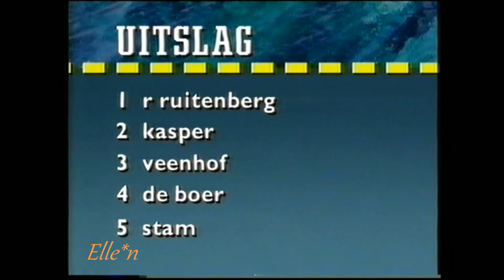NK Marathon Alkmaar 11-1-1992 - 1. R. Ruitenberg 2. Kasper 3. Veenhof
National Championship Marathon, Alkmaar, Netherlands - De Meent

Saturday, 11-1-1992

Speedskating Marathon competition men
1. René Ruitenberg
2. Andries Kasper
3. Arend Veenhof
4. Piet de Boer
5. Arnold Stam

Gerhard Heidema, Geert Kuiper, Richard van Kempen, Yep Kramer, Lex Cazemier, Fausto Marreiros, Henri Ruitenberg, Gert Bloemberg, Miel Rozendaal, Hans Pieterse, etc.